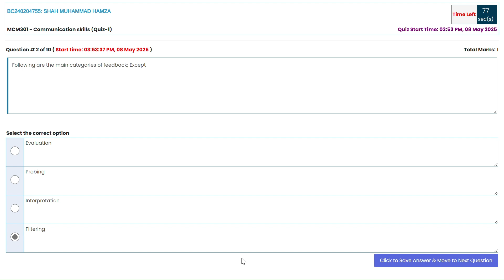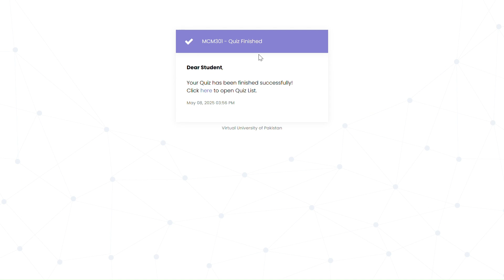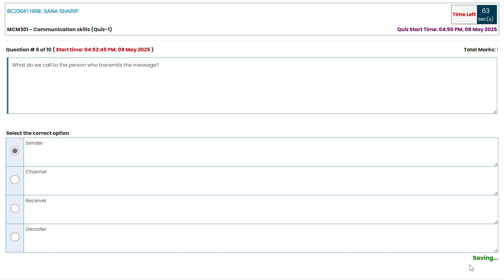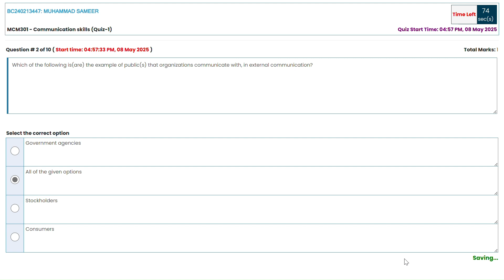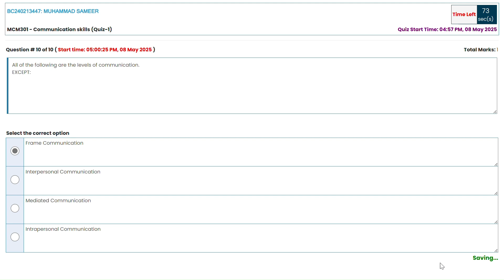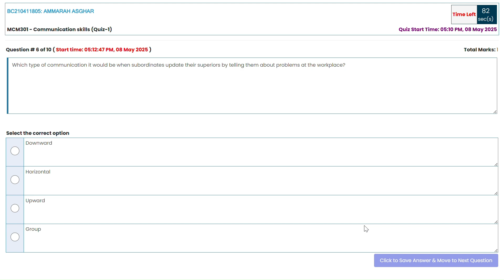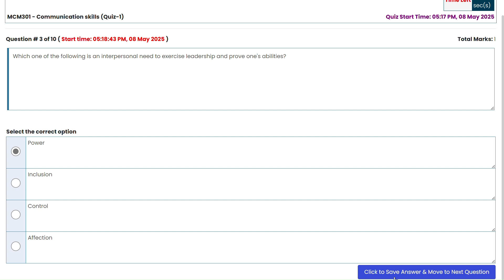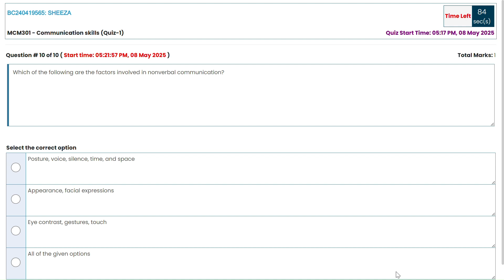MCM301 Quiz 1 solution spring 2025 | 50 mcqs lectures 1-9 | MCM301 Midterm preparation mcqs